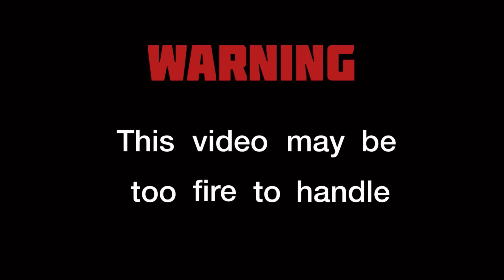NBA Eastern Conference Predictions 2023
I have MANY more basketball edits and videos on my channel!